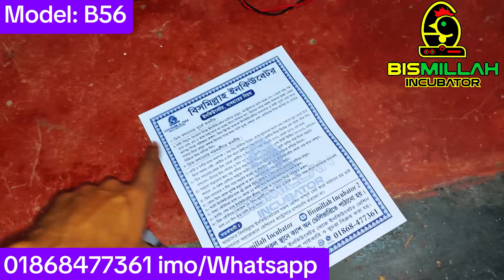সস্তায় ৫৬ ডিমের অটো ইনকিউবেটর- সম্পুর্ন আধুনিক ইনকিউবেটর AC DC Auto egg Incubator price🐣 Model: B56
সস্তায় ৫৬ ডিমের অটো ইনকিউবেটর- সম্পুর্ন আধুনিক ইনকিউবেটর AC DC Auto egg Incubator price in BD

Model: B56
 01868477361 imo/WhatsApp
location❤️❤️❤️❤️ :Jhalokathi
সারা বাংলাদেশ হোম ডেলিভারি নিতে যোগাযোগ করুন
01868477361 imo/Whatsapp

মাত্র ২ হাজার টাকায় ডিম ফুটানো ইনকিউবেটর || incubator for chiken eggs

সহজ উপায়ে নিজে তৈরি করুন ইনকিউবেটর |  ইনকিউবেটর তৈরি how to make Incubator for chiken egg

ডিম  ফুটানোর সহজ উপায় - ১০০ ডিমের অটো ইনকিউবেটরের দাম |  Incubator for chiken eggs

সস্তায় ফুল অটো ডিম ফোটানো ইনকিউবেটর মেশিন | China egg incubator price

সস্তায় ইনকিউবেটর তৈরি করুন | xh 3001 Tempareture incubator Controler

ডিম ফোটানো মেশিন তৈরি ছোট থেকে বড় সকল ধরনের অটো ইনকিউবেটর দাম

ডিম_ফুটানো_মেশিন incubator ইনকিউবেটর egg_incubator AC DC Full Auto Egg Incubator | হাঁস মুরগী ডিম ফোটানো ইনকিউবেটর মেশিন 🐣

মাত্র ২ হাজার টাকায় ডিজিটাল অটো ইনকিউবেটর মেশিন?

মাত্র ৮৯৯ টাকায় হাঁস মুরগী ডিম ফুটানো মেশিন কিনুন | incubator for chiken eggs

সল্প খরচে ২ হাজার টাকায় অটো ইনকিউবেটর | ইনকিউবেটর তৈরি
Egg hatching incubator for only 2 thousand tk ||  Incubator for chicken eggs

 DIY Incubator The Easy Way |  How to make Incubator for chicken egg

 Easy Way to Incubate Eggs - 100 Egg Auto Incubator Price |  Incubator for chicken eggs

 Cheap Full Auto Hatching Incubator Machine |  China egg incubator price

 Build incubators cheaply  xh 3001 Temperature Incubator Controller

 Egg hatching machine made small to big auto incubator price

 Digital auto incubator machine for only 2 thousand tk?

 Buy Poultry Egg Boiling Machine for just 899 Tk  Incubator for chicken eggs

 Auto incubator at low cost of 2 thousand rupees  Incubator made

Monir Incubator And Agro Farm